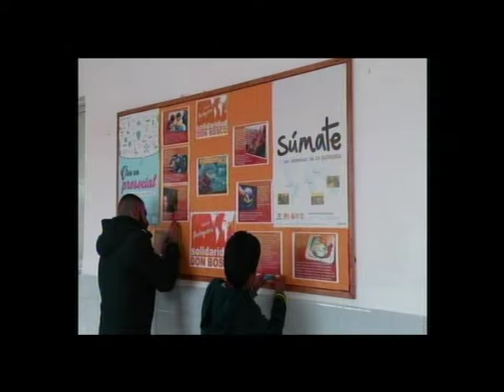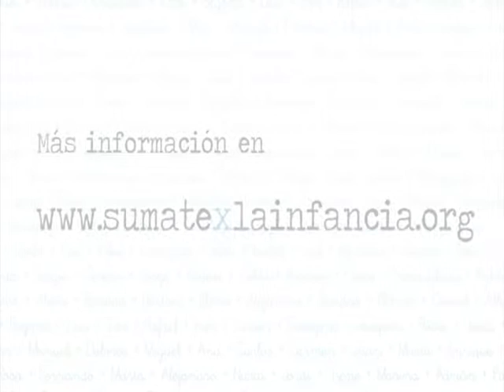Miembros y misionero José M. Larrio, ONG Desarrollo Don Bosco desde el seno de la comunidad escolar